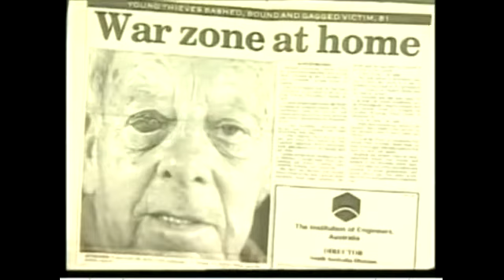Gun Control in Australia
See what happens when Gun Control is put in place.